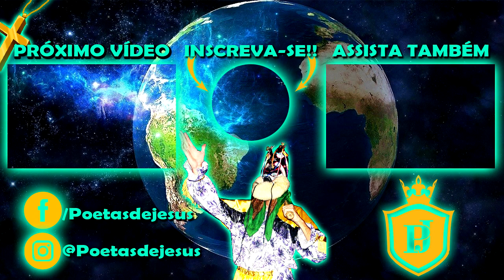FOLIA DE REIS DO GATÃO * Chegando no almoço - Saudação do Letreiro *